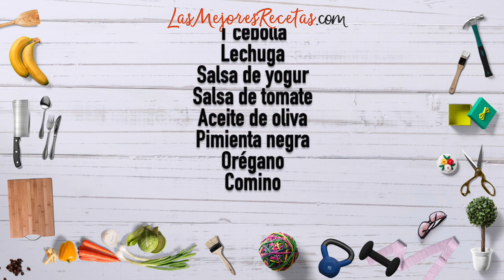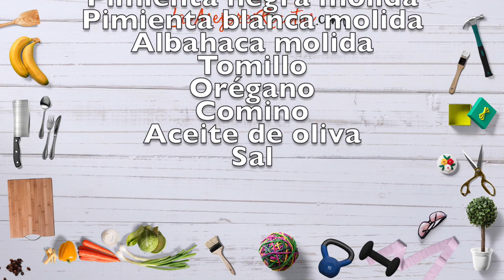Cómo Hacer Un Kebab Casero Con Patatas Cajún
¿Te encantan los kebab pero te parece que los que venden son demasiado grasos o no te inspiran demasiada confianza? Pues la solución es muy sencilla y está al alcance de todos. Hacer una kebab casero no solo no es complicado sino que además es extremadamente barato.